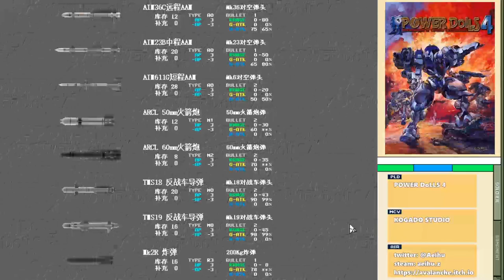[某A]POWER DoLLS 4 - 07 The Algol